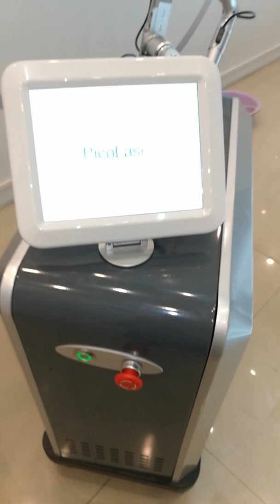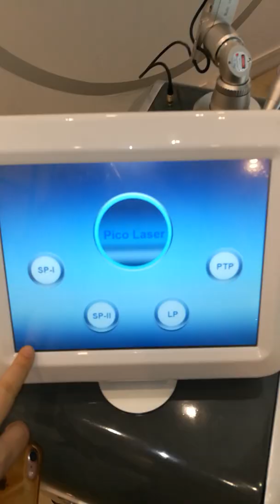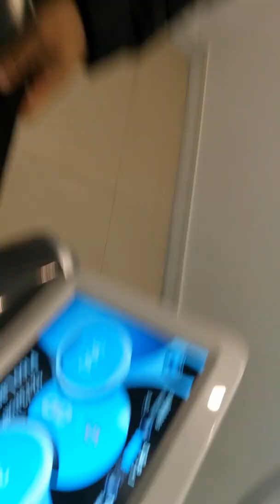Installation and Operation Demo Video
Installation and Operation Demo Video of BESTVIEW Vertical Picosecond Laser Machine